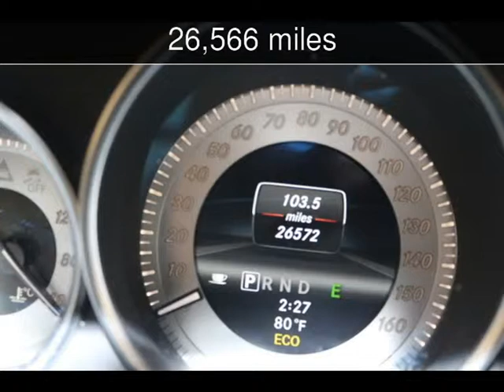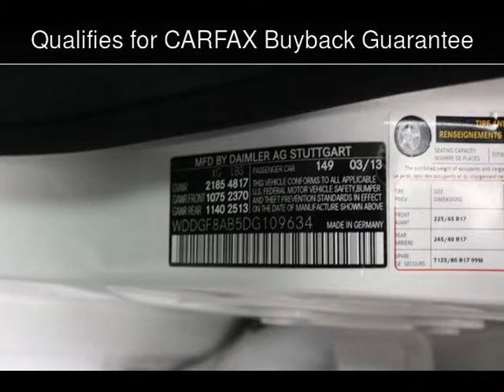2013 Mercedes-Benz C300 Sport Used Cars - Virginia Beach,Virginia - 2015-12-14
See more details about this used car This 2013 Mercedes-Benz C300 Sport with 26,566 miles is for sale at Select Automotive (VA).